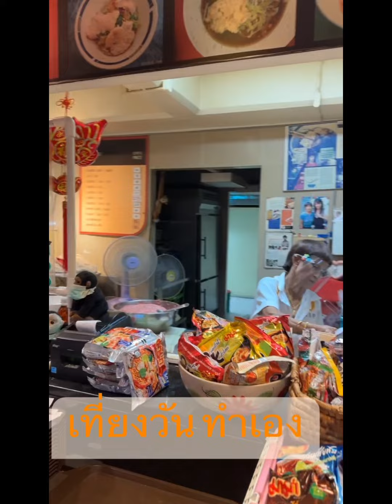กินมื้อกลางวัน ราคาประหยัด ร้านเที่ยงวัน ทำเอง ต้องมาค่ะ มาม่าไก่มะระ หมูเด้งชิ้นใหญ่มาก น่องไก่😋💕